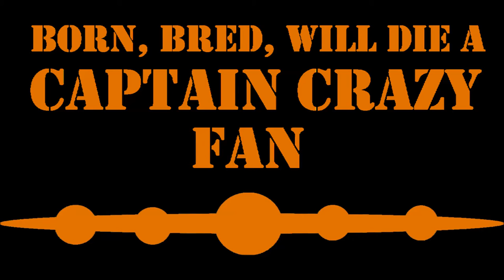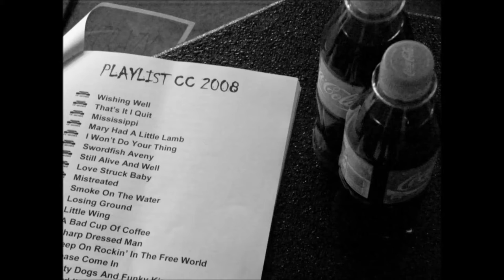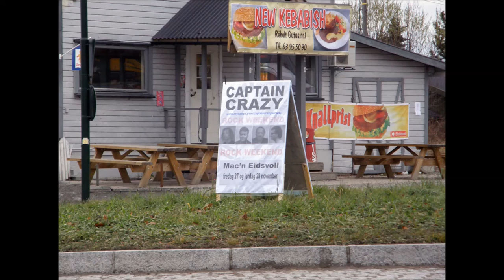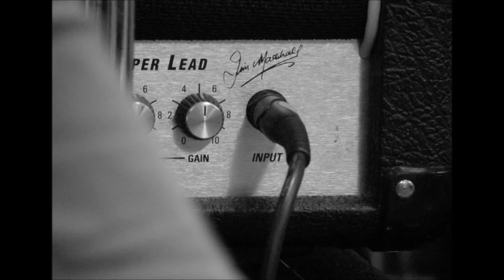Captain Crazy Ballad of John Henry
Captain Crazy was a Rock band from Norway who was active in the periode 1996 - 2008 in different forms.

 They recorded Joe Bonamassas "Ballad of John Henry"  and the line up was:

Tormod Snekkerhaugen - Guitar
John Nyborg - Vocal
Tore Andersen - Drums
Steinar Johnsrud - Bass